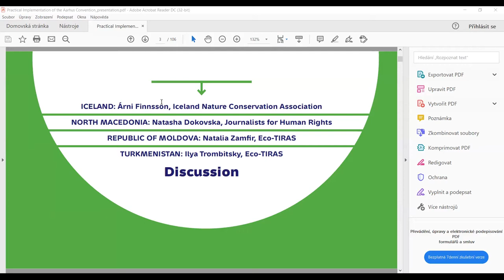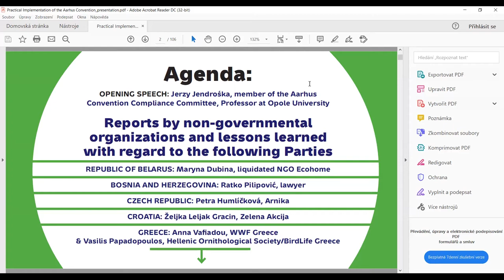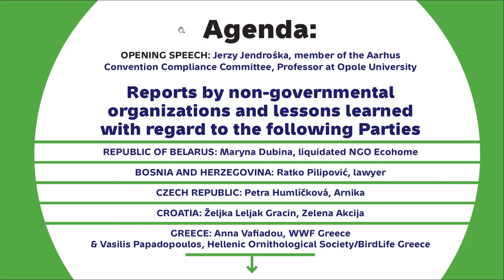Aarhus 7-MOP 2021 side-events: Opening speech, Jerzy Jendrośka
Jerzy Jendrośka (member of the Aarhus Convention Compliance Committee).
The presentation was a part of the third side event Practical implementation of the Aarhus Convention: perspective of the civil society at the Seventh Meeting of the Parties to the Aarhus Convention.